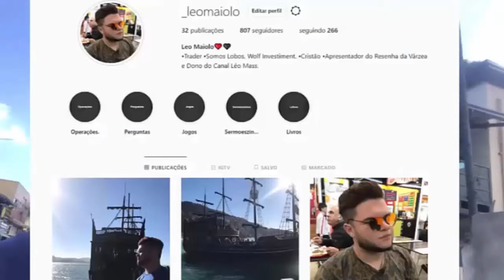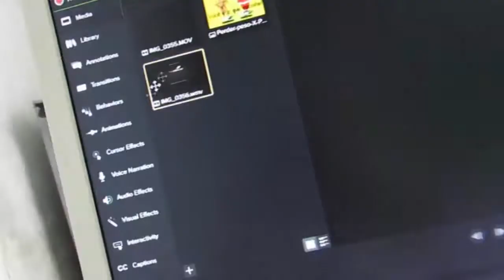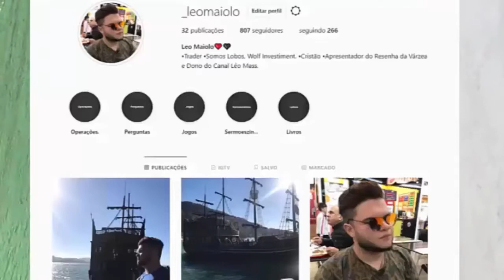Como estou EMAGRECENDO sem fazer AERÓBICO!!!